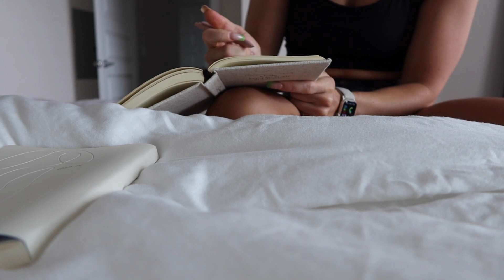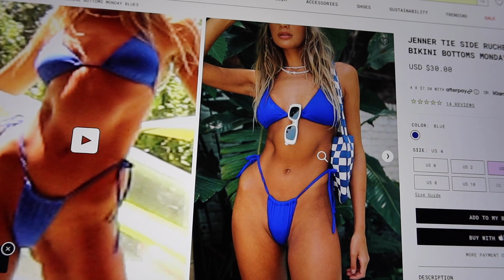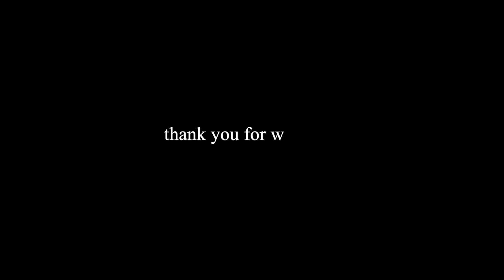VLOG: Darc Sport try-on haul, skin care routine, & lots of chatting!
Hiiii loves,

Hope you enjoyed the video this week!

Xoxo,
Cae